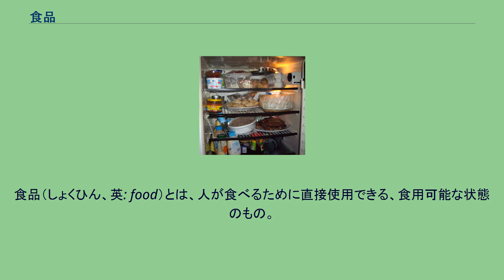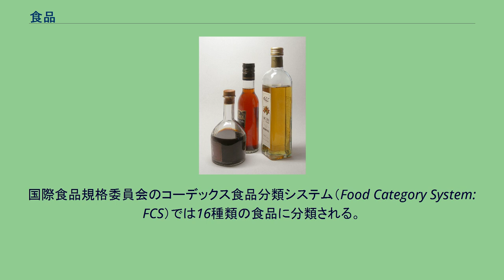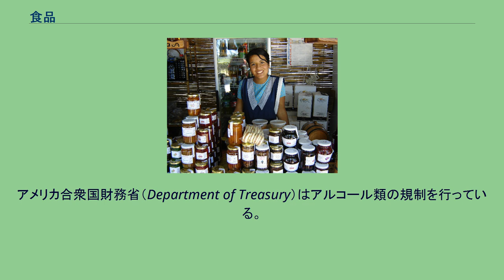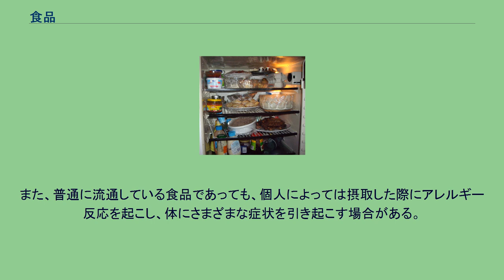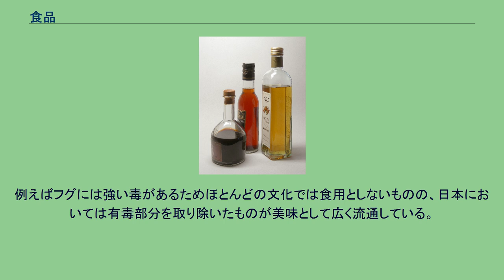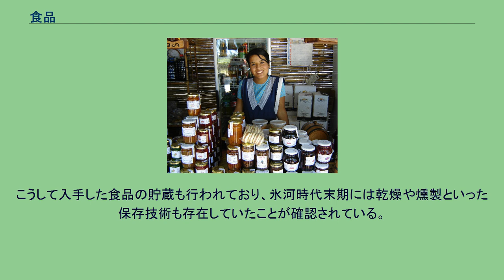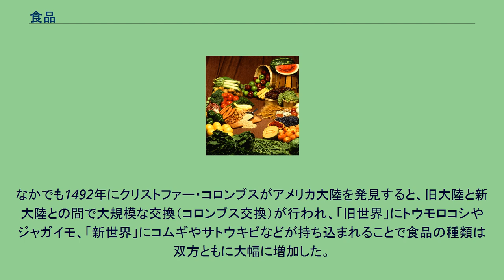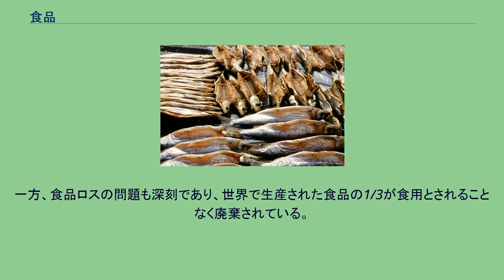食品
食品（しょくひん、英: food）とは、人が食べるために直接使用できる、食用可能な状態のもの。
人間が日常的に食物として摂取するものの総称である。
食物（しょくもつ）、食料品（しょくりょうひん）とも呼ばれる。
「食糧」と「食品」と「食物」といった近接した意味の用語があるが、おおむね、「食糧」は食品よりも材料寄りの概念で、食物は食品が調理されたもの、という関係にある、とも説明できる。
例えばイネから収穫した米（イネの実）はそのままでは「食糧」であるが、それを精米すると「食品」という位置づけになり、精米された米を炊飯すると「ご飯」（米飯）という「食物」になる、という関係にあるとも説明できる。
ただし「食物」という表現は、指す範囲がはっきりせず、漠然と用いられる傾向がある。
食品には、さまざまな分類法がある。
「植物性食品 / 動物性食品 ...」といった大分類以外にも、それらをさらに細分化した分類、また「タンパク質性食品 / デンプン性食品 / 脂肪性食品 ...」といった栄養学的分類、「生鮮食品 / 加工食品」という加工状態による分類、「醸造品 / 缶詰食品 / レトルト食品 / 冷凍食品 ...」といった加工法による分類法　等々がある。
→食品の分類 食品は安全・栄養・経済・実用・嗜好などの価値で評価・分析できる。
→ 食品の価値 食品は、品質低下の防止、輸送・供給の安定、食の安全、栄養価の保持などのために保存が行われている。
→ 食品の保存 食品をそのまま保存する方法には、冷蔵、冷凍、包装、乾燥などの方法があり、加工した上で保存する方法としては塩蔵、砂糖漬け、酢漬け、醤油・味噌づけ、瓶詰・缶詰などがある。
→ 食品の保存方法 人間が口から摂取するものは、人間の健康に影響を及ぼす。
例えば「野菜」と呼ばれることになったものの多くが、もともとは野生で自生していた植物であり、人間が試しにそれをそれを食べてみたら健康状態が改善され、活力を得られたりしたといういきさつを持つ。
例えば、玉ねぎも、もともと古代では、スタミナをもたらしてくれる食品であり、たいていの病気の治癒に役立つ「薬」とも位置付けられていた。
その後の疫学調査で、玉ねぎを食べることが胃ガン・大腸ガン・食道ガンを減らす効果があることや、高脂血症に対する顕著な改善効果があることが明らかになった。
一方で「食品」とは別に特定の医学的効能をもつ「医薬」は別のカテゴリとすることで、それらに対し法的規制をしっかりと強化することができるしくみを整えている。
日本食品衛生法第4条は「この法律で食品とは、全ての飲食物をいう。ただし、医薬品、医療機器等の品質、有効性及び安全性の確保等に関する法律（昭和三十五年法律第百四十五号）に規定する医薬品、医薬部外品及び再生医療等製品は、これを含まない。」と規定する。
食品安全基本法2条における「食品」の定義も同様である。
米国の制度上の分類では「食品及び栄養摂取の目的で口から入るもの」について主に保健福祉省（Department of Health and Human Services、HHS）のアメリカ食品医薬品局（Food and Drug Administration、FDA）の食品安全・応用栄養センター（Center for Food Safety and Applied Nutrition、CFSAN）の所管としている。
主な分類に以下のようなものがある。
日本 日本の制度では食品は医薬品などと区別され、食品はさらに一般食品と保健機能食品（特定保健用食品及び栄養機能食品）に分けられる。
米国 米国の制度では食品は一般食品、添加物、栄養補助食品、医療食に分類される。
国際食品規格委員会のコーデックス食品分類システム（Food Category System: FCS）では16種類の食品に分類される。
乳製品及び類似製品 油脂及び脂肪エマルジョン シャーベット及びソルベを含む食用氷 果実及び野菜（キノコ類、根・塊茎、豆類・マメ科植物、及びアロエを含む）、海藻、並びに種実類 菓子類 ベーカリー製品を除く穀粒、根・塊茎、豆類、マメ科植物及びヤシの中果皮又は柔らかい芯に由来する穀物及び穀物製品 ベーカリー製品 家禽肉及び猟鳥獣肉を含む食肉及び食肉製品
軟体動物、甲殻類、及び棘皮動物を含む魚類・水産製品 卵及び卵製品 ハチミツを含む甘味料 食塩、香辛料、スープ、ソース、サラダ、タンパク質製品 特殊栄養用途食品 乳製品を除く飲料 そのまま食べられる香味製品 調理済み食品 日本では、栄養による...